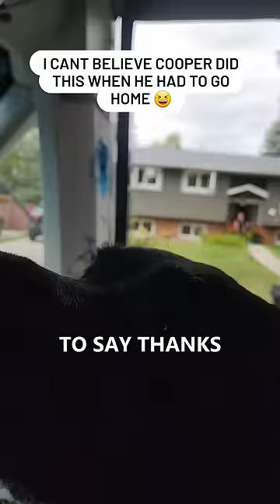Doggy Daycare Bus 😍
Cooper doesn't want to leave his doggy daycare friends.

"Thanks for showcasing us in your video! We at Ruffandpuff appreciate it!"